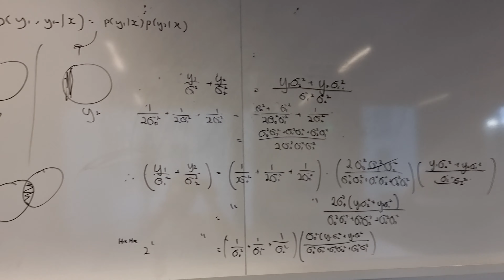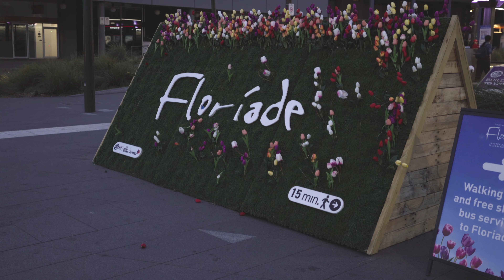堪培拉码农倒计时：期末前夕的编程冲刺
有点紧张